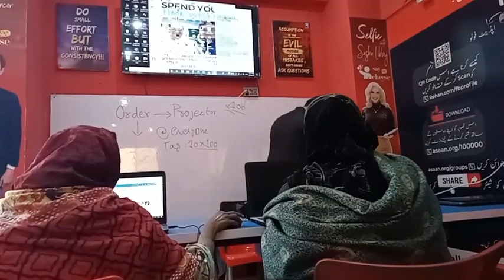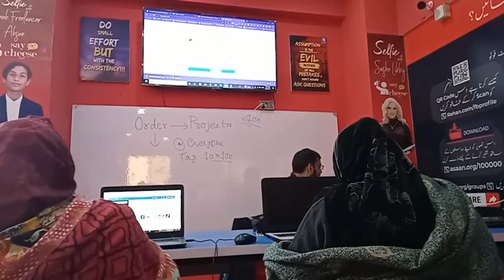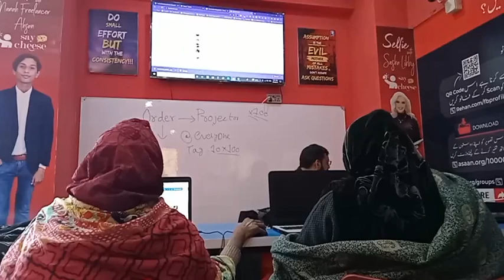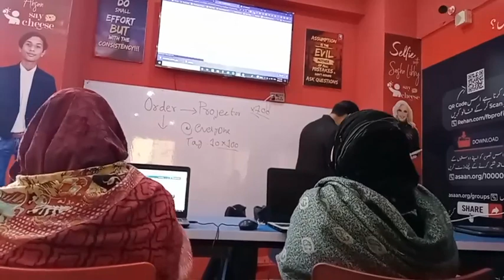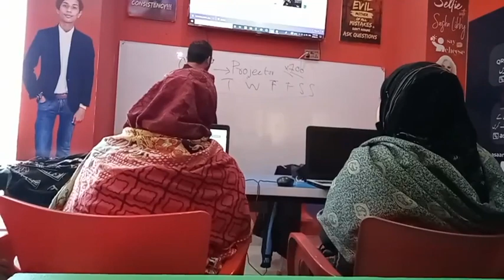99.9% Freelancers Will Fail Because of This! | freelancing bootcamp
How to accept project in freelancer  freelancing bootcamp
In this video, we will explore the critical mistakes that most freelancers make when accepting projects and how to avoid them. As a language model trained on millions of texts, I have seen many freelancers struggle to succeed in their field, and one of the major reasons for their failure is a lack of clarity in accepting projects.

Through this video, we will provide you with actionable tips to help you accept projects with clarity and confidence. Whether you are a seasoned freelancer or just starting out, this video is for you.

We will cover the essential steps that every freelancer should follow, such as assessing the project requirements, understanding the client's expectations, negotiating a fair rate, setting clear deadlines, and communicating effectively with clients.

By the end of this video, you will have a clear understanding of how to avoid common mistakes and succeed as a freelancer. So, whether you are a writer, designer, developer, or any other type of freelancer, watch this video to take your career to the next level.

99.9% Freelancers Will Fail Because of This! | FIRST earnings from FREELANCING Fiverr
canva fiverr se paise kaise kamaye
Please Check more video Thanks

How to accept project in freelHow to accept project in freelancerancer
99.9% Freelancers Will Fail Because of This!
In this video, I have discussed why most Freelancers fail. If you want to avoid this, watch the video.

Alive to be awesome

Let's talk with Ali Raza Ali Raza Panjwani Karachi Digital Marketing Strategist. Love to help you for Digital Business, Social Media, and better quality of online lifestyles.

I am Ali Raza Panjwani
Digital Marketer Trainer Certified from USA

FIRST earnings from FREELANCING Fiverr
✅Digital Marketing Trainer.
✅Career Counselor.
✅Life Coach.
✅Freelancer.
✅Business Growth Consultant.
✅Virutal Assistant.
✅Online Teacher.
✅NLP Practitioner.

Baato ki Tokri

how to use canva tutorial,easy canva tutorial,canva design tutorial,canva tutorial,how to use canva